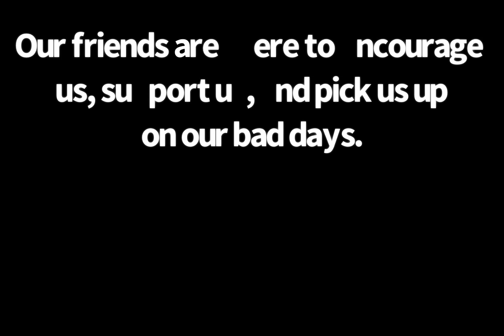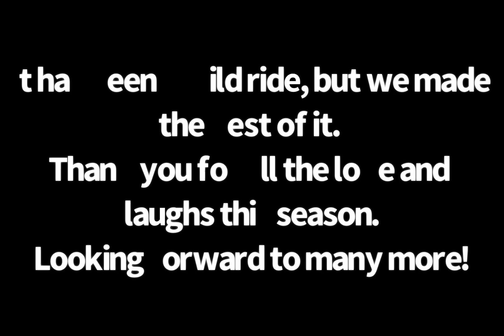Byers Rocklin 2021 Banquet